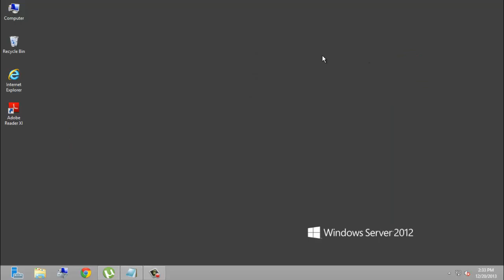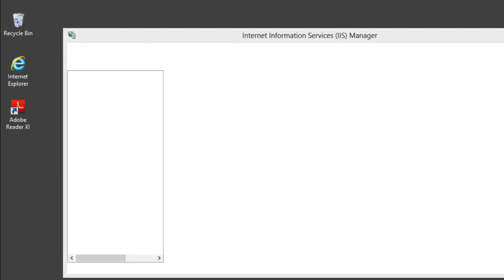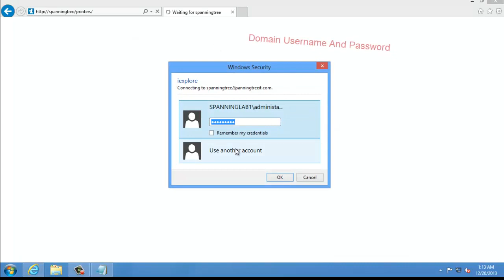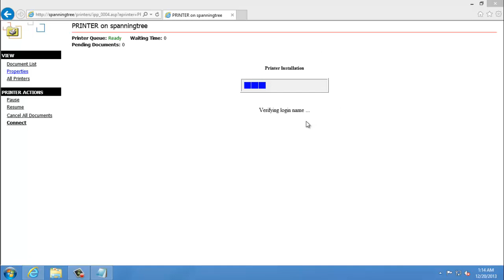How To Install Internet Printing On Server 2012